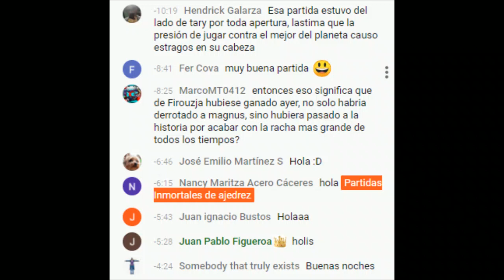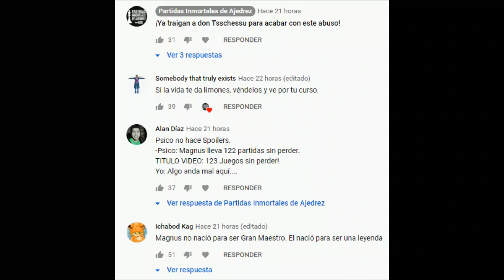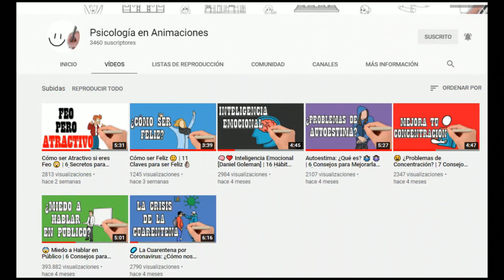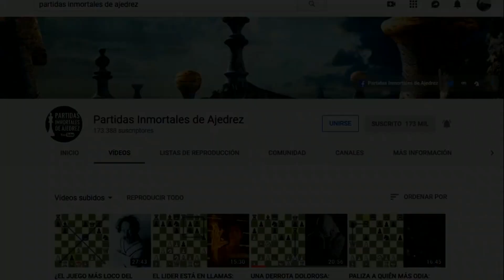LA MAYOR AMENAZA AL RECORD HISTÓRICO (¿será su fin?): Carlsen vs Caruana (Norway Chess, 2020)